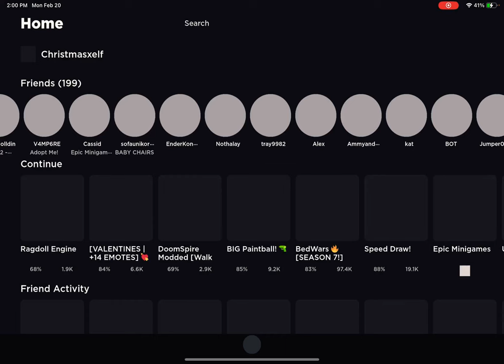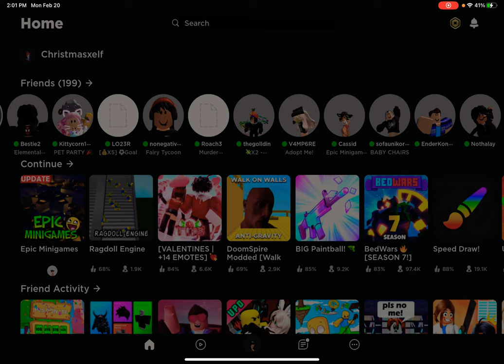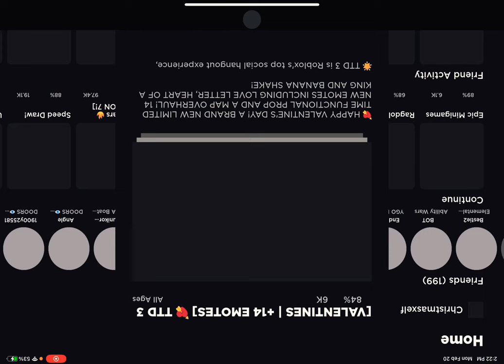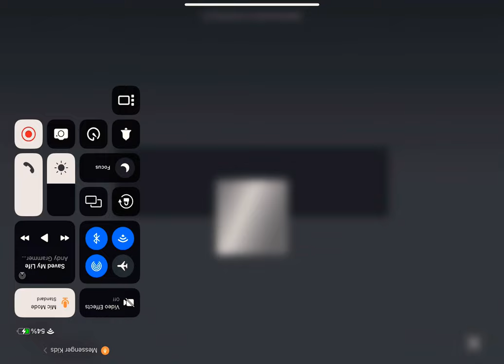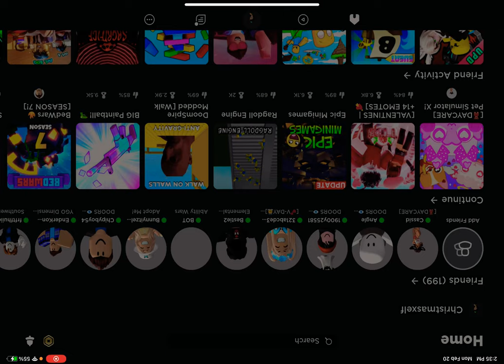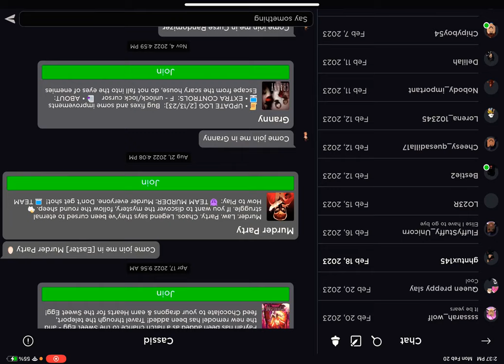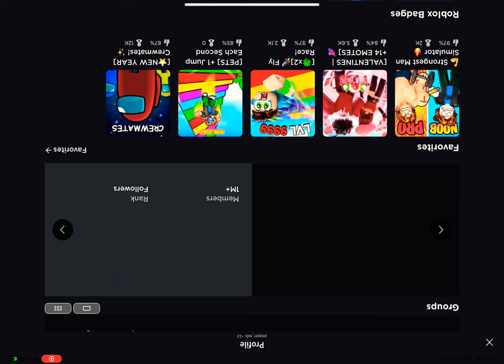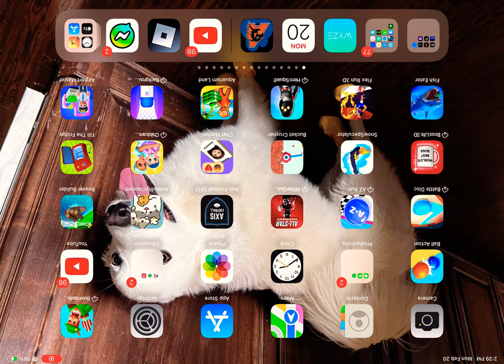February 21, 2023